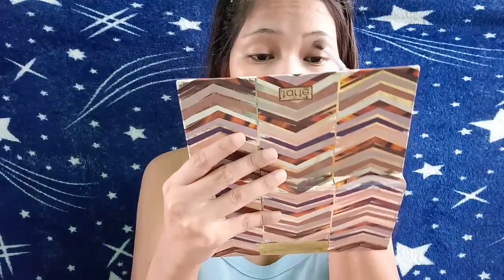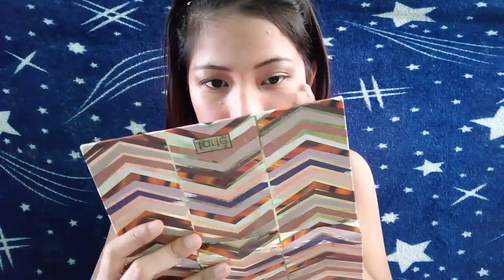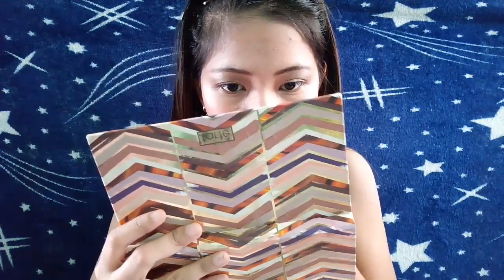MY GO TO MAKEUP LOOK | PHILIPPINES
Hello Guys!  Here is my go to makeup look.
Hope u enjoy this videooo!! ♥  Pasensya na sa ingay ng ulan kung marinig man sa video hehe.

Happy Chill Hip Hop Instrumental

WATCH TILL THE END PLSSS HAHAHA!!

MWUAH!!!  💋💋💋